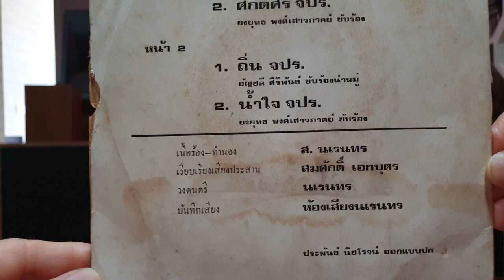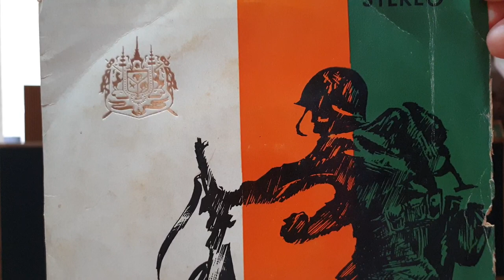"ศักดิ์ศรี จปร." คำร้อง/ทำนอง"ส. นเรนทร" ยงยุทธ พงศ์เสาวภาคย์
"ศักดิ์ศรี จปร."
คำร้อง/ทำนอง"ส. นเรนทร"
ขับร้อง"ยงยุทธ พงศ์เสาวภาคย์"
วงดนตรี นเรนทร
แผ่นเสียง สปีด45 ตราอาร์มตราแผ่นดิน